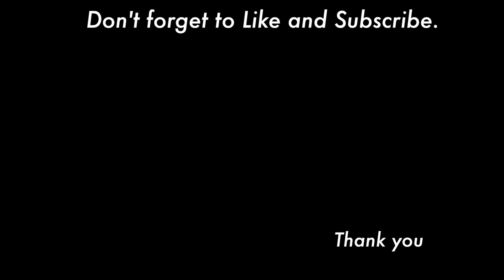How to paint a lilac ( in 3 minutes )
This video is how to paint a lilac. today's color is pink.

■Brushes
  Round brush no.10, no4
 Liner brush
  Angular brush 3/8
■Acrylic colors
 Burgundy
 Titanium white
 Burnt umber
 Forest green
 Yellow light

⏱️⏱️ TIMECODES⏱️⏱️
0:00 Opening
0:04 paint the lilac flower
2:04 Finishing